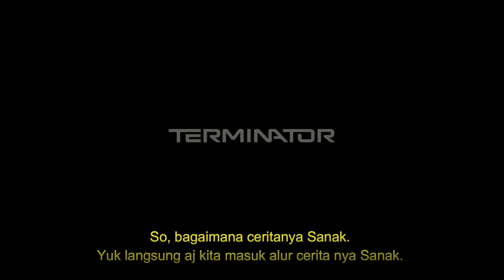TERMINATOR BARU TERDAHSYAT DARI YANG PERNAH ADA - ALUR CERITA FILM TERMINATOR DARK FATE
Kali ini awak akan menceritakan alur cerita Film Terminator Dark Fate yang dirilis pada Tahun 2019.

Film ini merupakan besutan James Cameron. Dark Fate adalah sekuel dari Franchise TERMINATOR. Walaupun begitu, film ini bisa berdiri sendiri. Krna memulai cerita baru dari yg sudah ada.

Dengan bintang gaek berbakat, Arnold Schwarzeneger dan Linda Hamilton. Serta ada bintang lainnya Mackenzie Davis, Natalie Reyes dan Gabriel Luna.

Jadi, TERMINATOR DARK FATE ini bercerita tentang masa depan yang berubah setelah kematian John Connor. Pemimpin masa depan yg berbeda, dengan Robot Masa Depan yg berbeda, lebih canggih dari sebelumnya.

Disajikan dengan FULL ACTION. So, bagaimana ceritanya Sanak. Yuk langsung aj kita masuk alur cerita film di rancak Bana